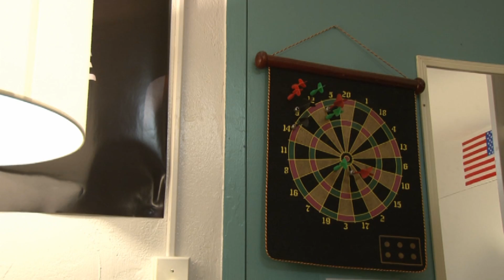Andrew's Team Oscar Entry - Full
This is my submission for the Team Oscar contest.